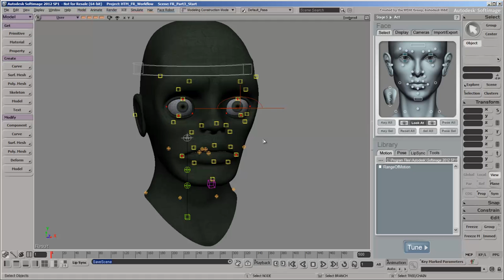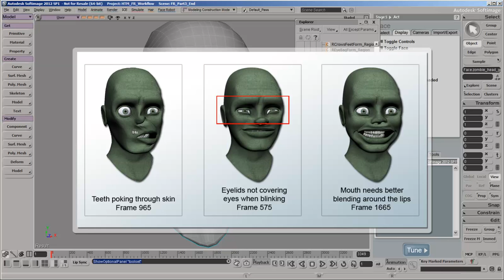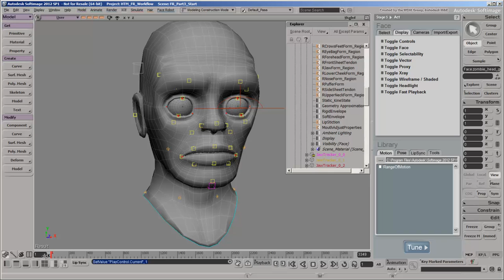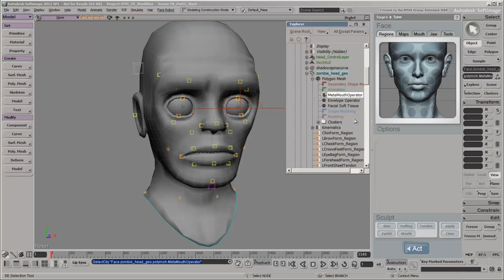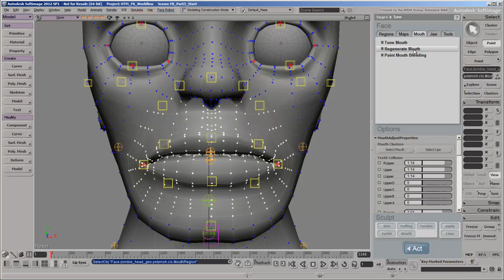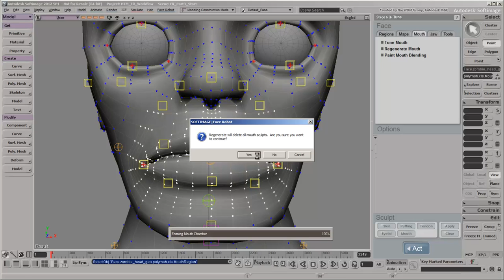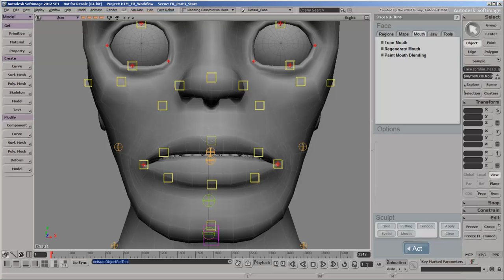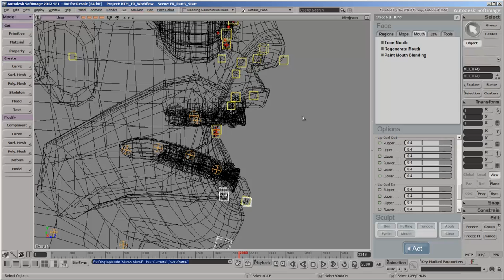Face Robot Workflow - Part 3: Tuning the Mouth and Lips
How to tune the mouth solver and the lips.
Level: Intermediate
Recorded in: Softimage 2012 SP1